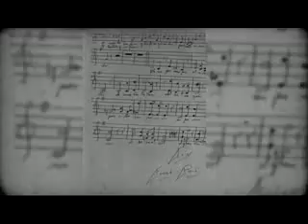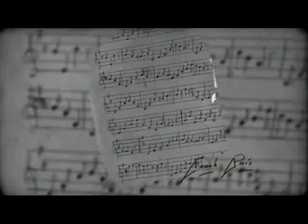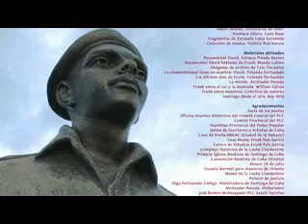SERIE FRANK PAIS CAP# 3